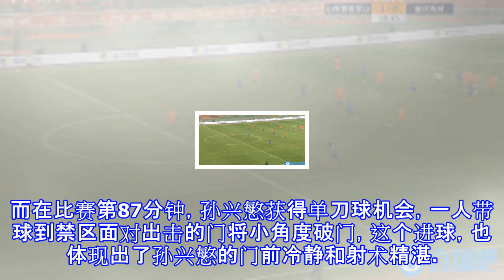半场没过算是越位？英超赛场给出证明，打脸中超裁判业余执法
半场没过算是越位？英超赛场给出证明，打脸中超裁判业余执法 北京时间3月12日凌晨，英超第30轮的一场比赛中，客场作战的热刺挑战伯恩茅斯，最终热刺在先失一球的情况下连扳四球，以4-1的比分逆转了伯恩茅斯，反超利物浦升至积分榜第三位。而热刺能够在客场实现逆转，其最大功臣无疑是梅开二度的韩国球员孙兴慜。第62分钟，孙兴慜在禁区接到阿里禁区左肋的挑传，后撤过程中半转身凌空抽射，皮球弹地之后越过贝戈维奇后入网。而在比赛第87分钟，孙兴慜获得单刀球机会，一人带球到禁区面对出击的门将小角度破门，这个进球，也体现出了孙兴慜的门前冷静和射术精湛。孙兴慜所打进的单刀球机会，其实跟上周末中超第二轮山东鲁能主场对阵重...